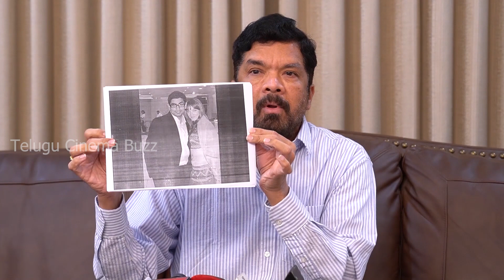Posani Krishna Murali Fires on Pawan Kalyan and Leaks Nara Lokesh Photos